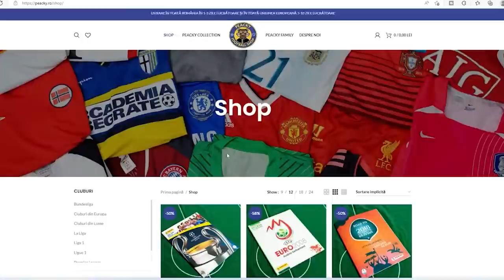AM SIMULAT CARIERA LUI BĂNEL NICOLIȚĂ!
Alte clipuri 💣
FAN FCSB MERGE LA MECIUL LUI CSA